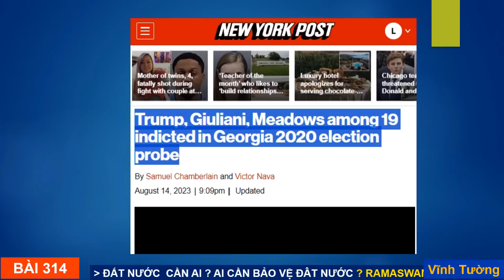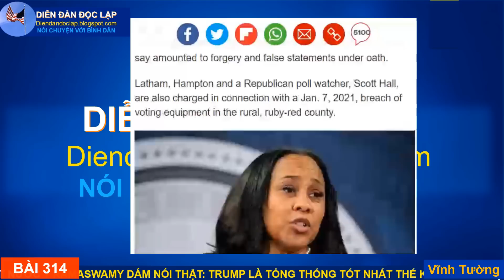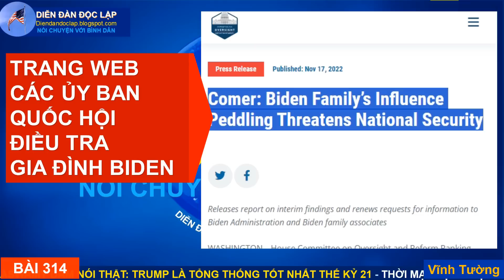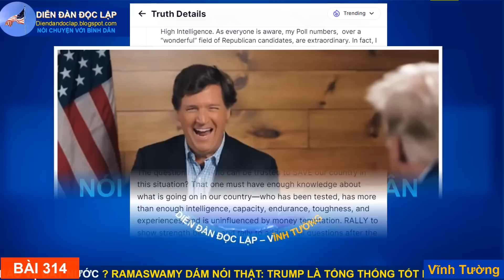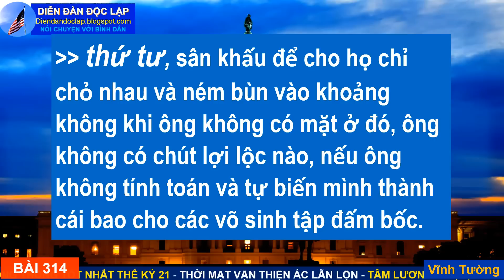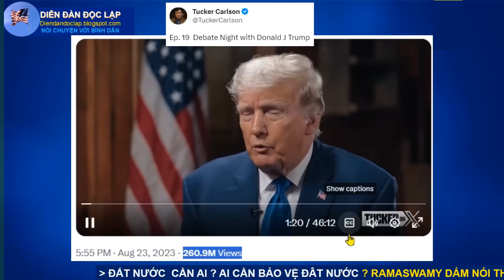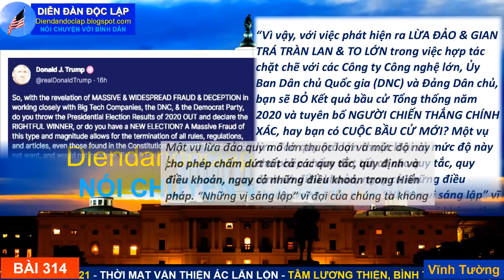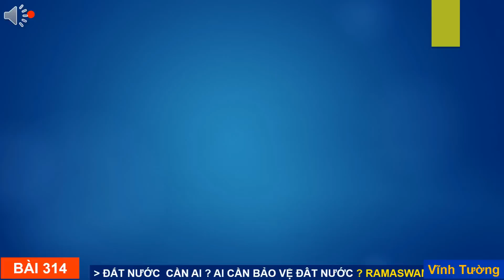314 VĩnhTường: TT TRUMP KHÔNG TRANH LUẬN VẪN THẮNG LỚN - ĐẤT NƯỚC CẦN AI? AI CẦN ĐẤT NƯỚC?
DIỄN ĐÀN ĐỘC LẬP LÀ DIỄN ĐÀN CỦA LẺ PHẢI TỰ NHIÊN - KHÔNG BỐ LÁO CHINH TRỊ.
Luôn hoan nghênh chào đón tất cả!
MUA SÁCH: Vietnamese Outlook - Triển Vọng - Người Việt